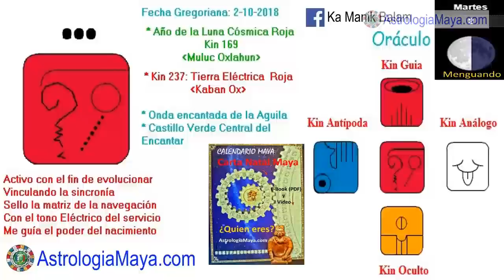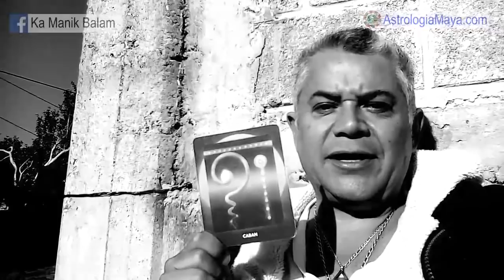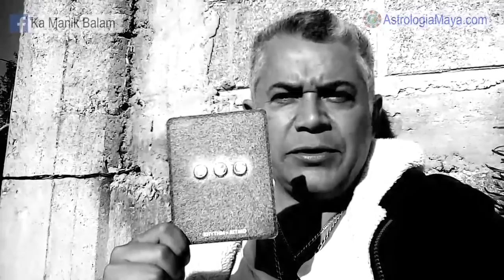Tierra Electrica. Martes 2 Octubre 2018. Servir. Sincronicidades. Kin 237. AstrologiaMaya.com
Activo el servicio, para elevar mi visión, conectándome con la madre Tierra y prestando atencion a las sincronicidades que se dan en mi camino, viviendo el momento presente, el aqui y ahora. La naturaleza es la mas grande maestra y sanadora, cuando pasamos tiempo en la naturaleza, sanamos. Vivir en el momento presente para prestar atencion a las señales en nuestro camino. Elevar nuestra visión. Cuando cambiamos las forma de ver las cosas, las cosas cambian de forma. No hay mayor llamado que brindar servicio.
Gratitud infinita!